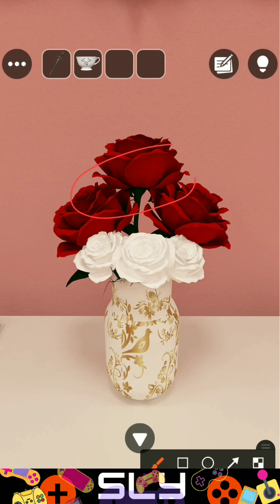Beast & Rose (GBFinger Studio) Escape Room Walkthrough 脱出ゲーム 野獣と薔薇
Beast & Rose Escape Game Walkthrough GBFinger Studio 脱出ゲーム 野獣と薔薇 Escape Room Club

Beast & RoseEscape Room 脱出ゲーム 野獣と薔薇 is an escape game released by GBFinger Studio in December 2022 as one of its escape room collection games.